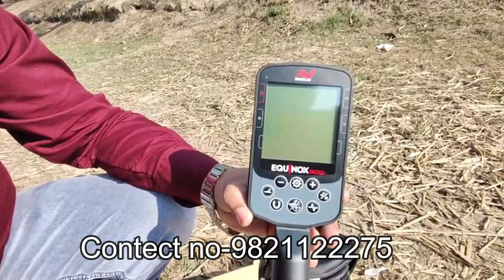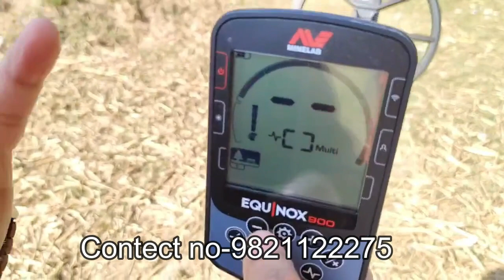Call For Buying 9821122275